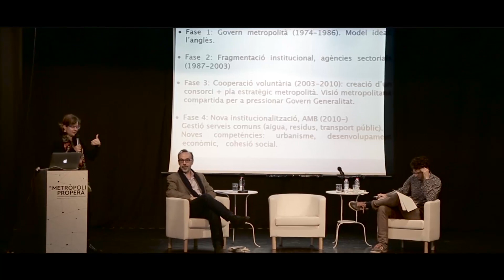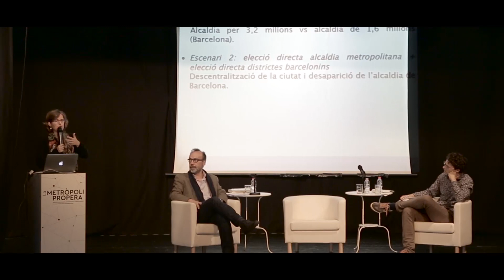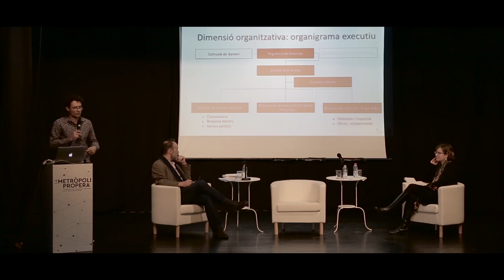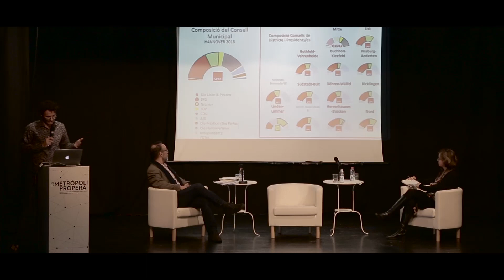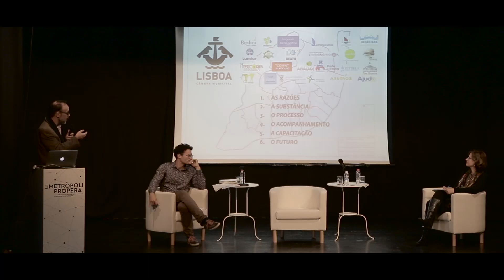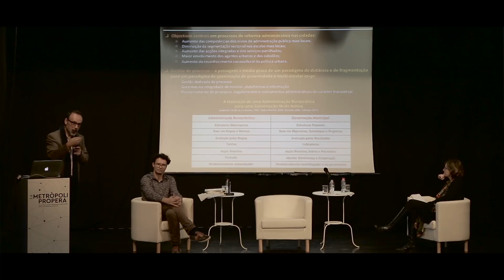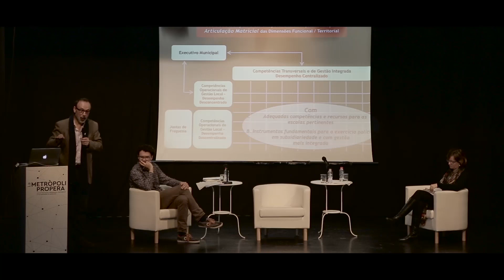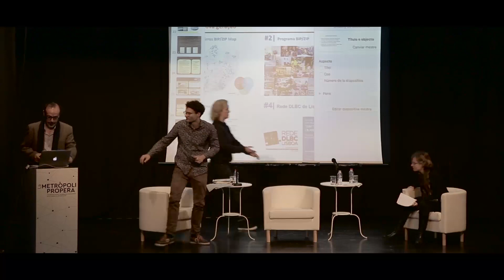La Metròpoli Propera (I): Descentralització i metròpoli, contradicció o necessitat?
Jornades celebrades el 22 i 23 d'octubre de 2018. En aquesta taula rodona es fa una revisió de l’evolució de la governança multinivell a Barcelona, es presentaran els resultats de l’estudi de l’IERMB sobre els processos de descentralització i metropolització a diferents ciutats europees i s’entrarà amb detall en el cas de Lisboa.